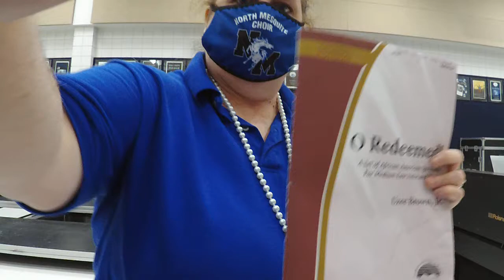North Mesquite HS Solo and Ensemble May 2021 "There Are Angels Hovering Round"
Virginia Ray soloist